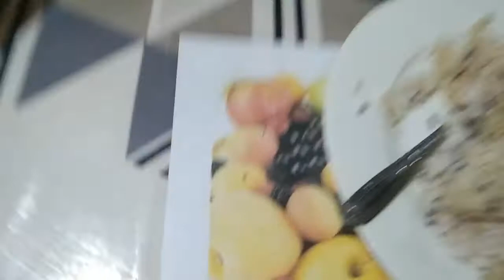GUSTO NYO BANG SUMAYA SA BUHAY GAWIN NYO TO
HELLO DIHA SA AKONG MGA KABABAYAN SA CEBU
OG SA AKONG MGA PAMILYA GIMINGAW NA GYUD KO NINYO DINHA
GIMINGAW NA KO OG GINAMOS NGA MAWS KAAYO
OG SAGING NILUYANG OG PUTO BALANGHOY
OG BIBINGKA OG BINLOD NAGLAWAY NAKO AY SA KALAMI
OG UYAP NGA PRITO SAGULAN TAMBOK SA BABOY AY
KASARAP NAMAN GYUD